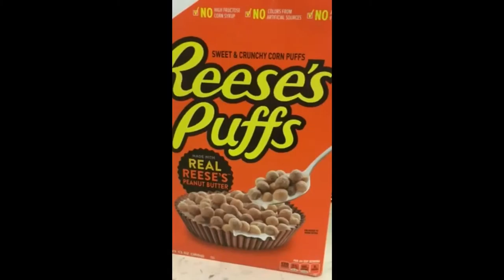Burbank High School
This video is a Drama Project  made by the Students of Burbank High School  year 2016/2017.
Cast : Robby Deffo, Ethan Hutchin, Jeremy De guzman.